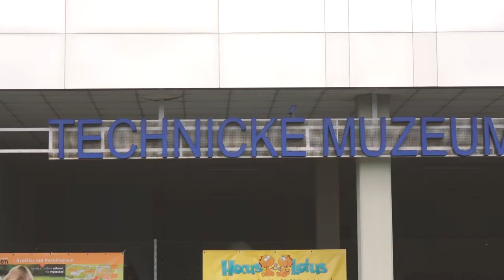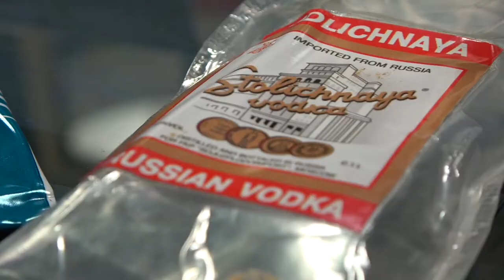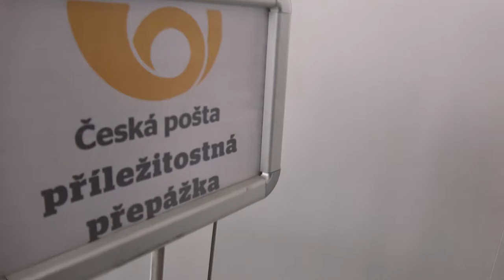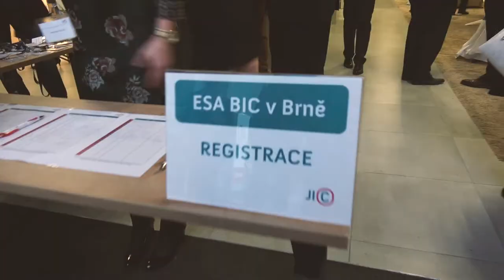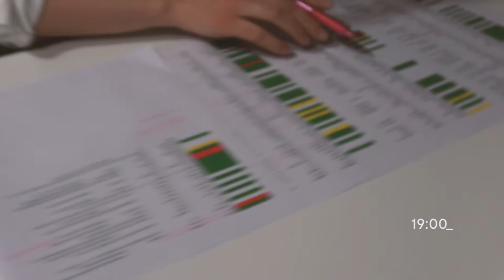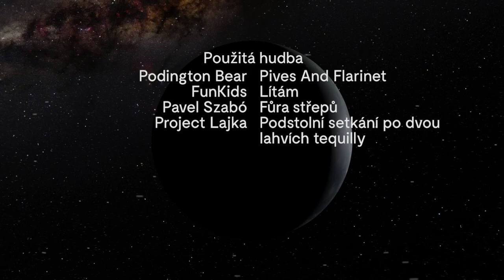Vladimír Remek | 40